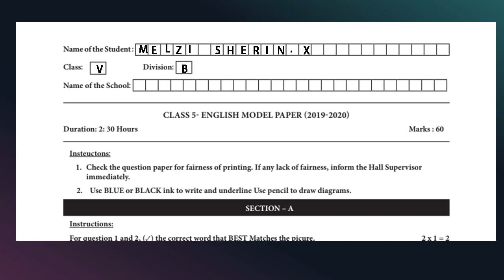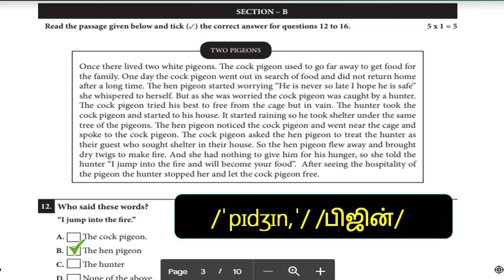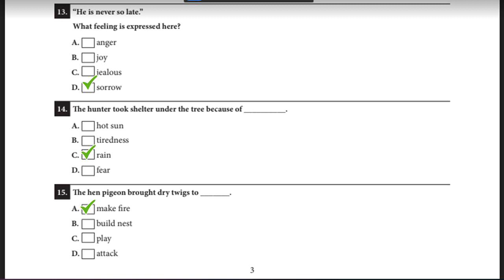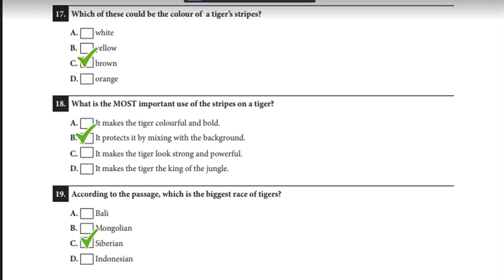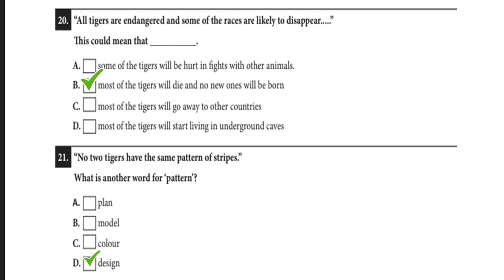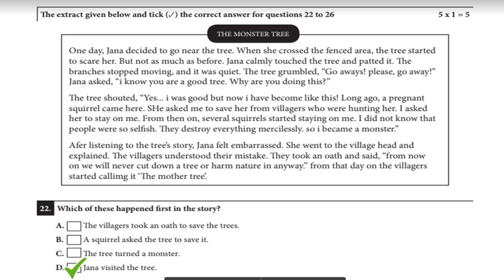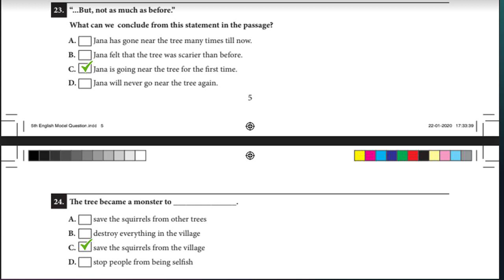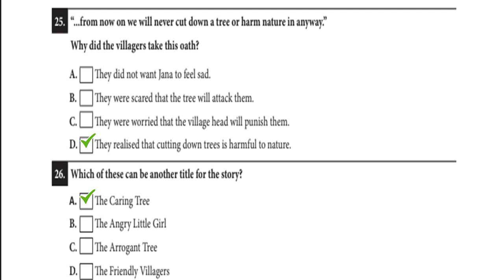Answers for Section B| 5th Model Paper| Questions 12 - 26| Samacheer Kalvi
வாசித்து , தமிழில் விளக்கி, பதில் தரப்பட்டுள்ளது.